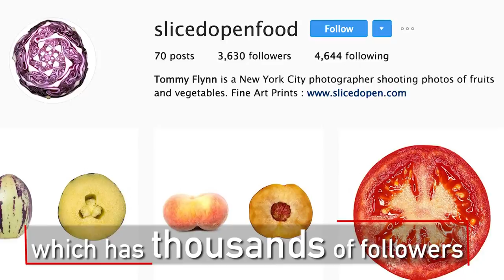Watch the Photographer Behind Sliced Open Foods Work His Magic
These fruits and vegetables are ready for their closeup.